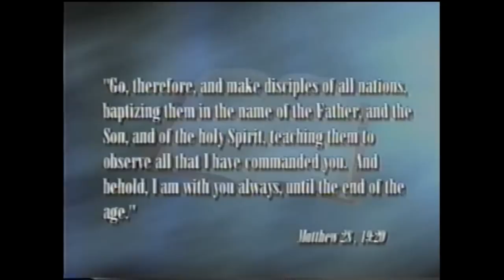St. Gregory Best of Promo.wmv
From 1998 to 2001, the St. Gregory Armenian Church in Pasadena had a weekly television show on ANN - Armenian National Network. The broadcasts began in the Glendale market and then expanded throughout Southern California.

The shows featured a message by then-pastor Fr. Vazken Movsesian and a coming events section by Tamar Parpirian. The half-hour production, was made possible by ANN Director Vatche Mangassarian and each weekly episode was produced by Talin Kazanjian.

This is a short (~10 Minute) promo which was done as a "Best of" production, edited by Mehran Khatchadourian.